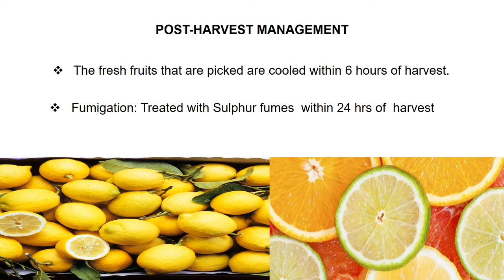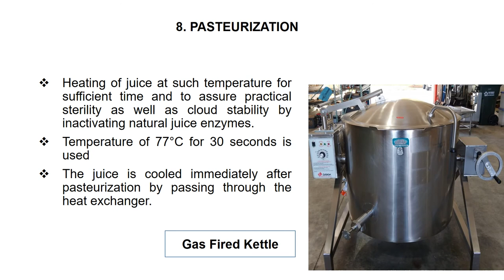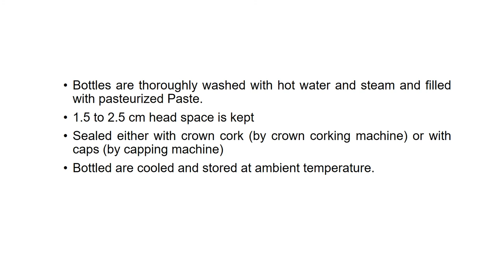PowerPoint Presentation on Lemon Juice Processing (under PMFME Scheme) - ENGLISH